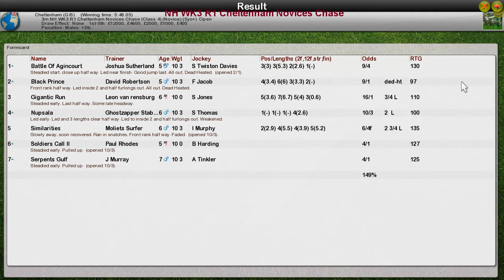NH WK3 R1 Cheltenham Novices Chase